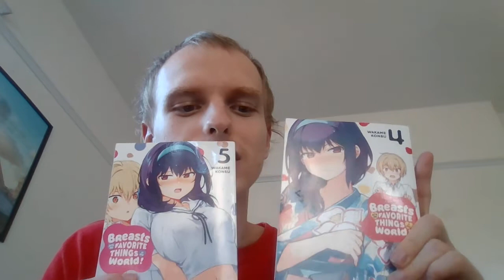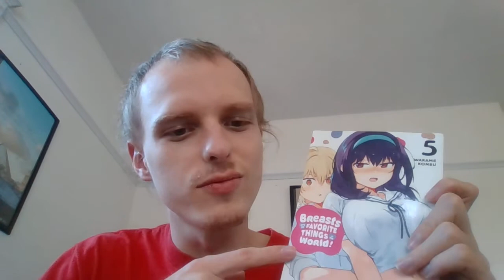Review of The BREAST manga in the World!